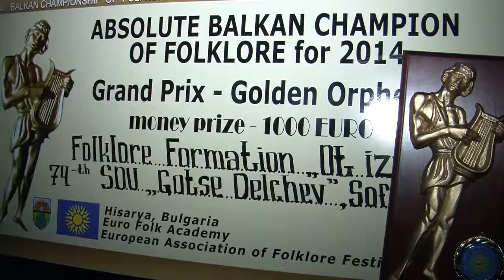SFI Jan 2015 98 HD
1. „Сетяш ли са, либе“ – Мария Евтимова – гр. Чепеларе
2. „Тракийска закачка“ – Танцов състав „Свила“ към НЧ „Просвета - 1870“ – гр. Свиленград
3. „Jucăusii din Ocolis“ – Фолклорна група към Асоциация „Plaiuri Ariesene“ – гр. Турда, Румъния
4. „Кукерски танц“ – Ансамбъл за изворен фолклор „Денизлерци“ към НЧ „Светлина – 1904“ – с. Варненци, общ. Тутракан
5. „Dari tā, dari šitā“ - BDA Teiksmiņa, The concert Organization AVE SOL – гр. Рига, Латвия

1. „Setyash li sa, libe“ – Mariya Evtimova – Chepelare, Bulgaria
2. „Trakiyska zakachka“ – Dance group „Svila“ at „Prosveta - 1870“ Community center – Svilengrad, Bulgaria
3. „Jucăusii din Ocolis“ – Folklore group at „Plaiuri Ariesene“ Association – Turda, Romania
4. „Kukerski tants“ – Ensemble for spring folklore „Denizlertsi“ at „Svetlina – 1904“ Community center – Varnentsi villige, Tutrakan municipality, Bulgaria
5. „Dari tā, dari šitā“ - BDA Teiksmiņa, The concert Organization AVE SOL – Riga, Latvia